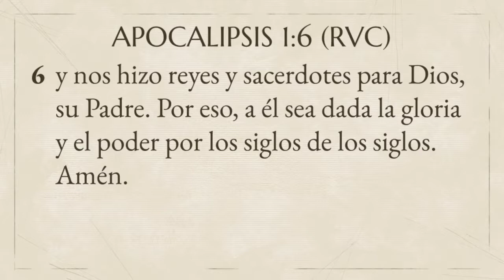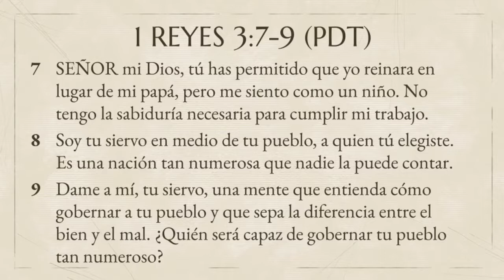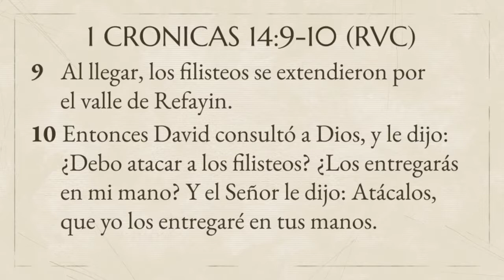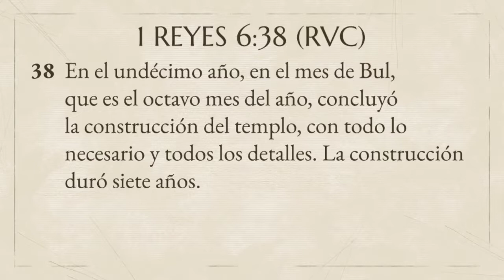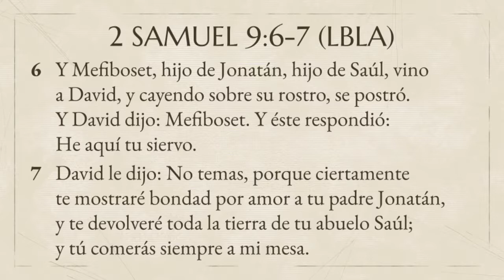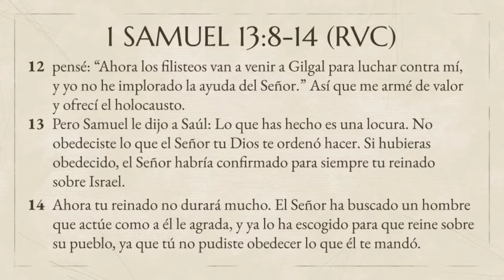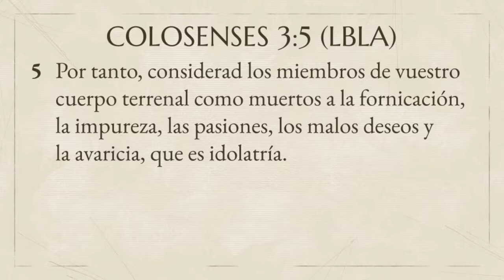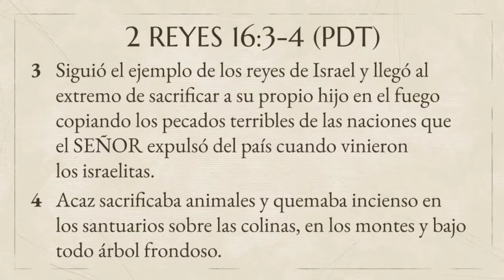LAS CUALIDADES DE UN REY 09/21/19 | SHOFAR EN SION | Hno Tello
LAS CUALIDADES DE UN REY 09/21/19
En la palabra: Hno Gustavo Tello

Pastor: Israel Salguero

Horarios de Servicio:
Sabados: 8:00 pm Evangelismo e Imparticion de Dones Espirituales.
Domingos: 4:00 pm Servicio General

Martes 8:00 pm: Discipulados en casas, en las locaciones de Stafford, Prince William, Dale City,  Sprinfield y en la 234 cerca de la Hoadly Rd.